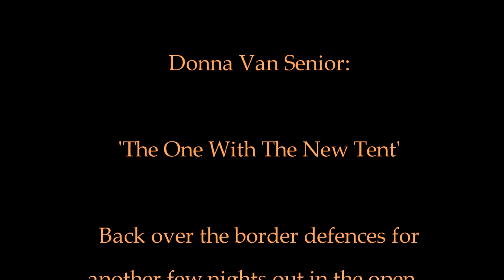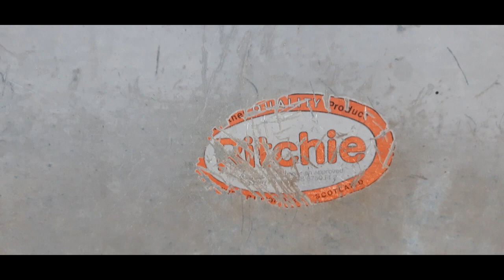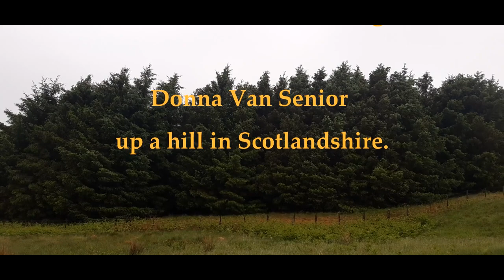Wildcamping South-East Scotlandshire in a bargain Naturehike tent. 23-25th June 2021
Saw Naturehike's Star River 2 tent (in orange) on Amazon for £70 - the buy button was pressed pretty sharpish and the tent was delivered next day in time for my days off work.
...and back over the border to Scotlandshire I headed straight after work on Wednesday. Arrived late so had 1st night in Lingo then the 2nd night was a pretty good test of the new tent with 12 hrs of constant rain and some pretty blustery gusts up on the hillfort.
Came home earlier than planned due to the crappy weather but at least I got out on my days off.
Tents used:
DVS - Naturehike 'Star River 2'